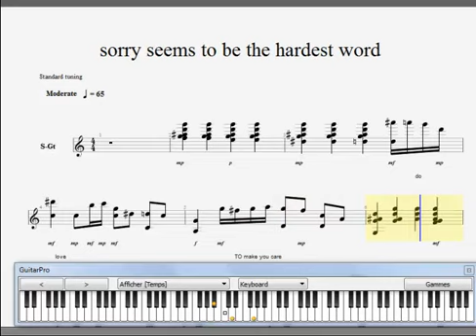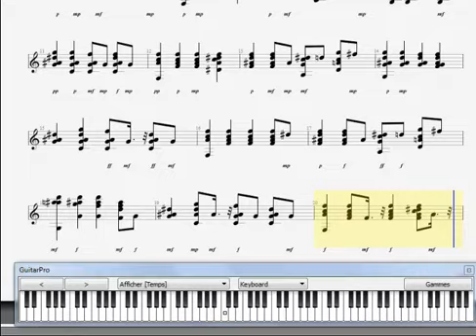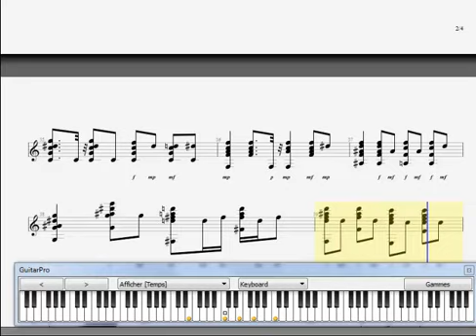how to play sorry seems to be the hardest word